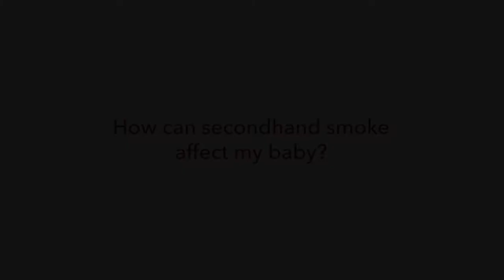Second-hand Smoke and Pregnancy | Shane Reeves, MD, Maternal and Fetal Medicine | UCHealth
Smoking during pregnancy is very dangerous and can lead to harmful side-effects for your baby. If you are having trouble quitting, work with your UCHealth provider for help.